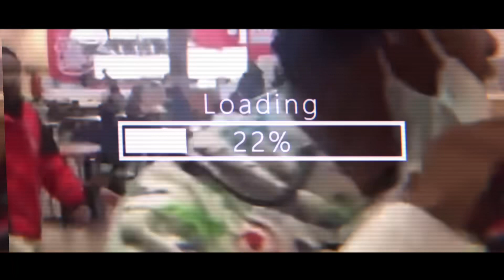Putting a Subscriber on a Blind Date(*Gone Wrong)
SD Card Camera Reader- iPhone

Canon Powershot sx 730 digital Camera

Mic for Iphone